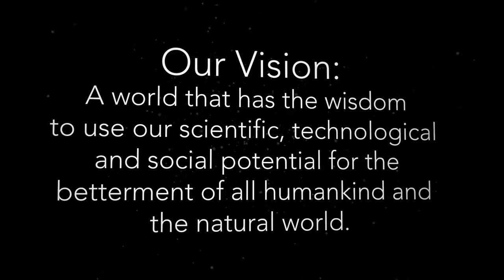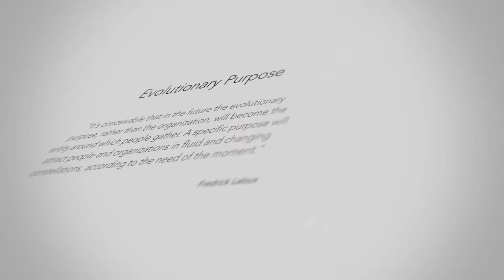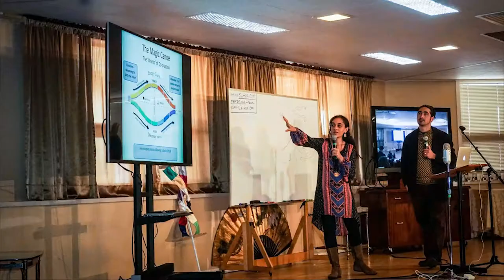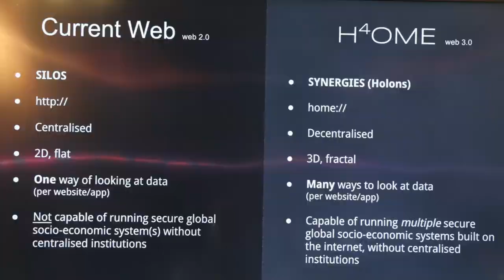Our Planetary Mission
Futurist, author and speaker on topics having to do with conscious evolution Barbara Marx Hubbard asks, "What if every person awoke to their unique genius?" What if every person had the opportunity to give their unique gift? She invites us to consider that humanity has a story that has the potential to  unite us all.

Visit: SunriseRanch.org